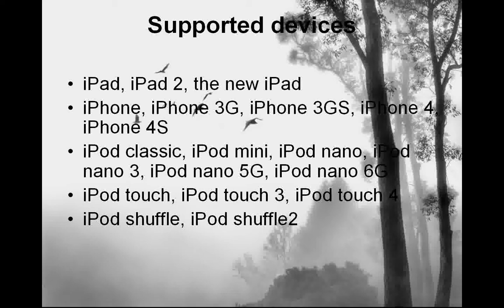iPad 3 Transfer,transfer files between iPad 3 and PC, share files with other Apple device